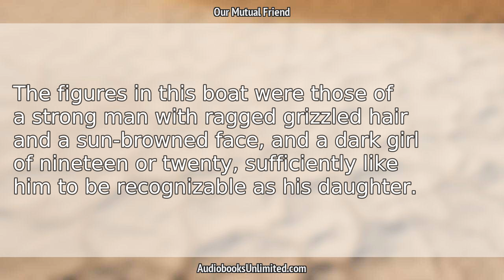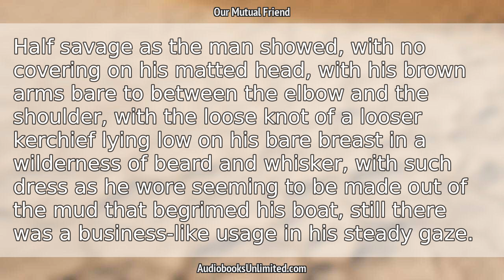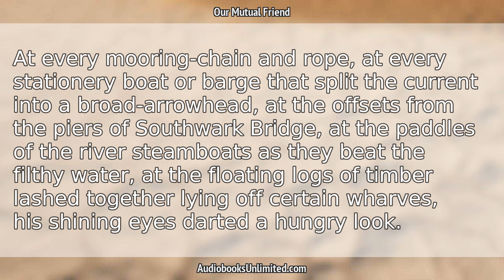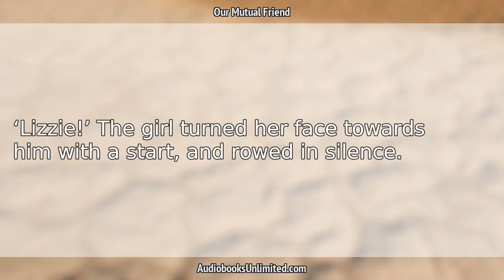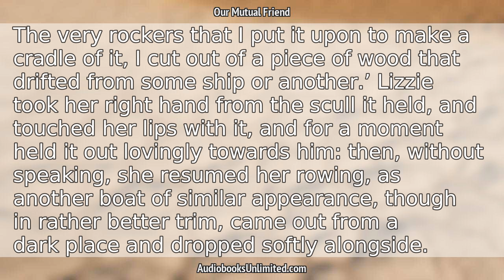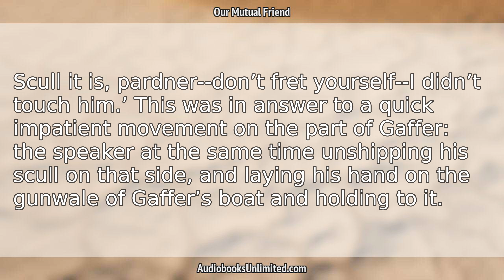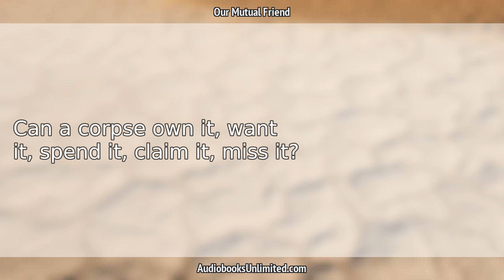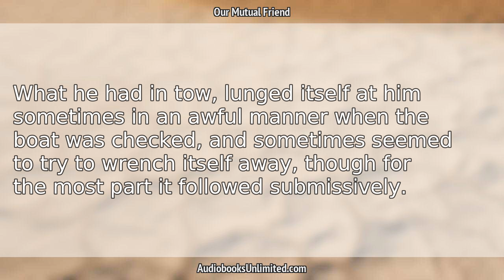Our Mutual Friend Audiobook Chapter 1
Our Mutual Friend Audiobook Chapter 1 with subtitles in English by Charles Dickens. Free full length audiobook with text.